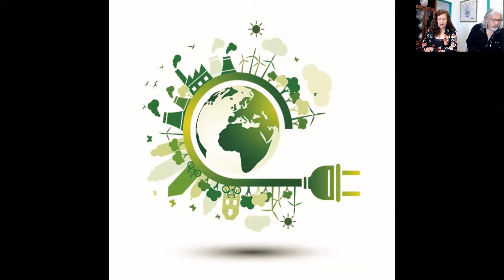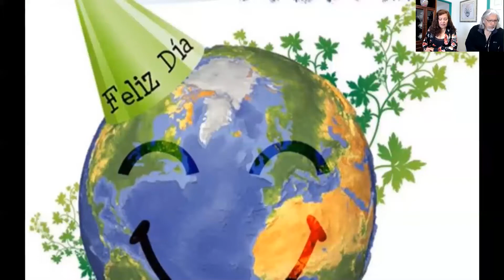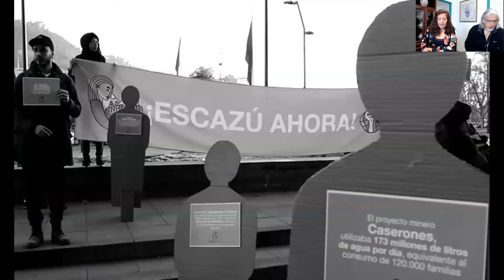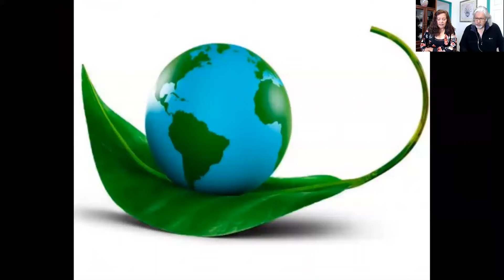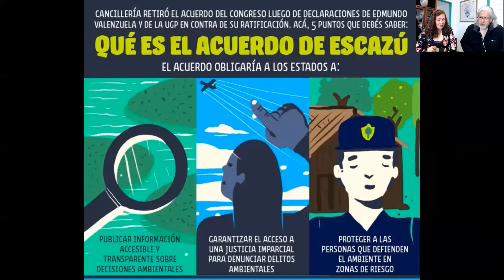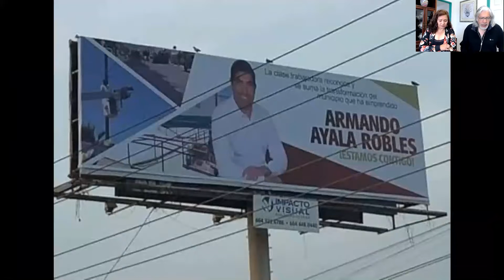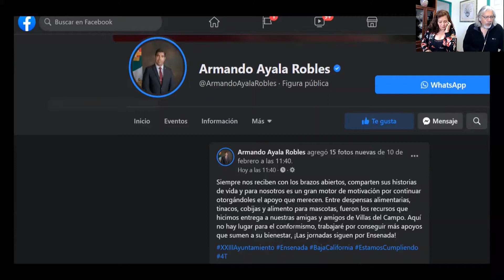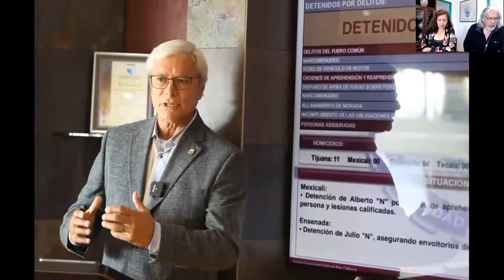4V NOTICIAS: Programa del jueves 22 de abril del 2021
QUE TAL ESTIMADAS AUDIENCIAS, BIENVENIDAS A NUESTRO INFORMATIVO DEL JUEVES 22 DE ABRIL DEL 2021.
Estos son los temas del día:
- Llegó la hora de hacer las paces con la Naturaleza. Hoy se celebra el Día Internacional de la Madre Tierra
- Entra en vigor el Acuerdo de Escazú que busca proteger a los defensores ambientales de América Latina y el Caribe.
- El colectivo mexicano Madres Buscadoras de Sonora descubre una fosa clandestina con restos humanos ardiendo.
- El INAH denuncia una construcción irregular cerca de la zona arqueológica de Teotihuacan. Ya demandó penalmente a la empresa infractora.
- Kumias de BC desconocen como miembros de su tribu a tres morenistas que supliendo identidad étnica, buscan cargos de elección popular en Ensenada.
- Otro “Bonillazo”: congreso de BC autoriza nuevo endeudamiento y quita autonomía a las fiscalías anticorrupción y electoral
FOTO DEL VIDEO: El sitio arqueológico Teotihuacan, objeto de ambiciones personales (INAH)
¡REGÁLANOS UN “ME GUSTA” Y COMPARTE NUESTRO PROGRAMA!